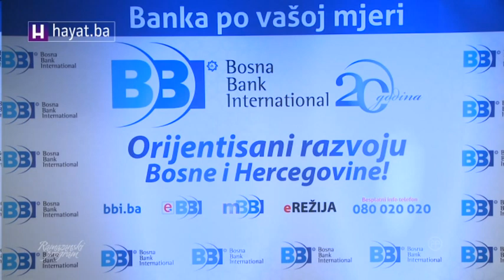ČELIKOVIĆ ZA HAYAT: U OVOM VREMENU I VAKTU VRIJEDNOSTI SE MIJENJAJU OD PODNE DO IKINDIJE